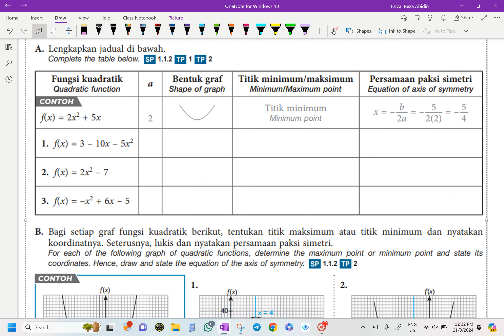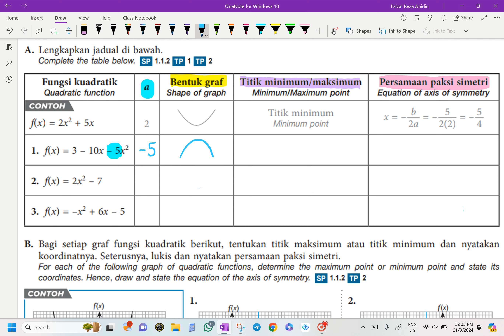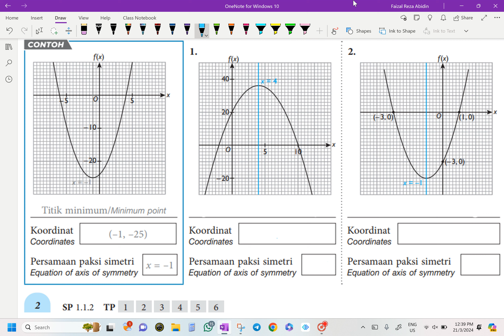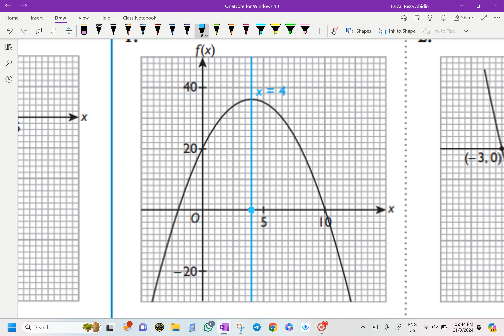Matematik Tingkatan 4 KSSM: B1.1: Fungsi dan Persamaan Kuadratik dalam Satu Pemboleh Ubah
Matematik Tingkatan 4 KSSM:
B1.1: Fungsi dan Persamaan Kuadratik dalam Satu Pemboleh Ubah
Modul Aktiviti Strategi PdP
m/s 2